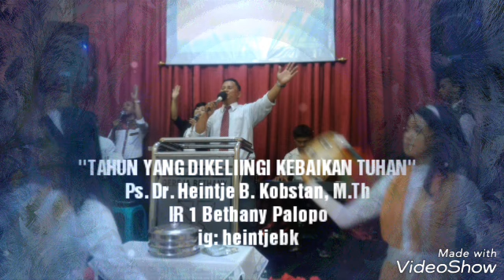Khotbah Minggu 1, Ps.Dr. Heintje Kobstan "Tahun Yang Dikelilingi Kebaikan Tuhan" IR.1 Bethany Palopo